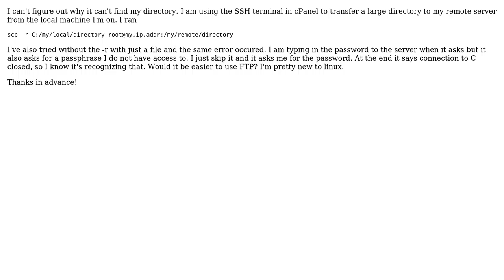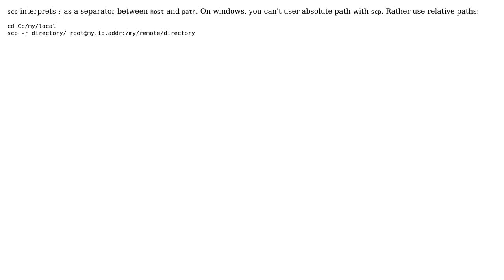Why am I getting "error stdin: is not a tty, /my/local/directory: no such file or directory"?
With thanks & praise to God, and with thanks to the many people who have made this project possible! | Content (except music & images) licensed under CC BY-SA | Music | Images & others | With thanks to user ryan user Jakuje user aphorise and the Stack Exchange Network Trademarks are property of their respective owners. You are responsible for your own actions.